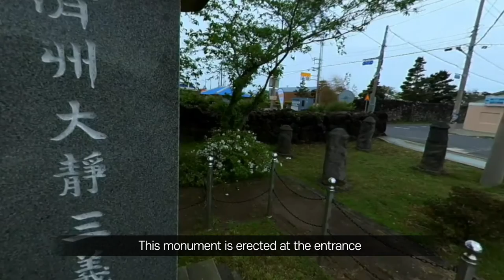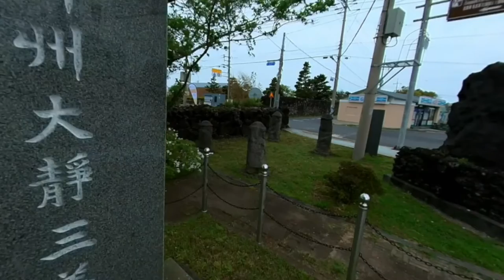[360도 VR영상] 대정현성 삼의사비 (Daejeonghyunseong fortress Samuisabi) with English Subtitle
랜선탐라기행 저항의 터전,평화의 성지 VR영상 대정현성 영어자막 버전입니다.

Please go into the link and experience it.